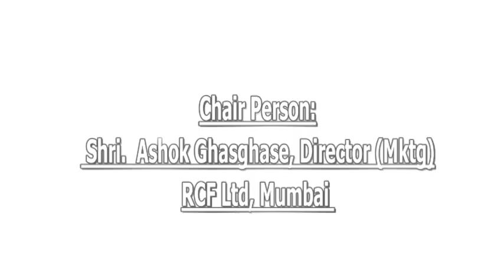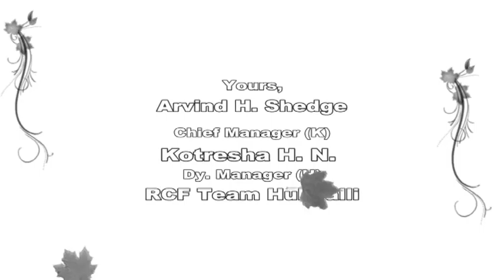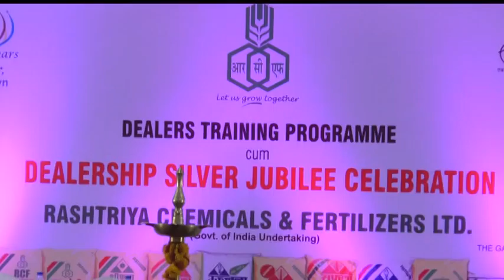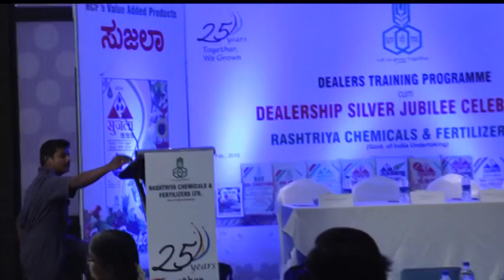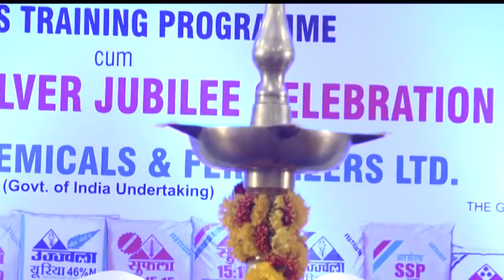VTS 01 1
RCF's HUBLI DEALERS TRAINING PROGRAMME & SILVER JUBILEE CELEBRATION - KARNATAKA.